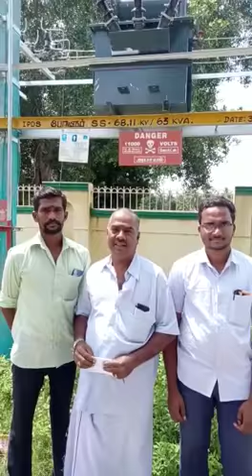IPDS SUCESS STORY OF POLUR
IPDS SUCESS STORY OF POLUR TOWN FROM THIRU A.SRINIVASAN,RICE MILL OWNER,RAJAJI STREET, POLUR,TIRUVANNAMALAI DT, TAMILNADU